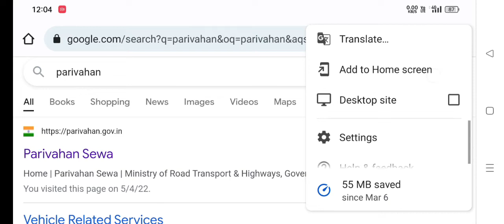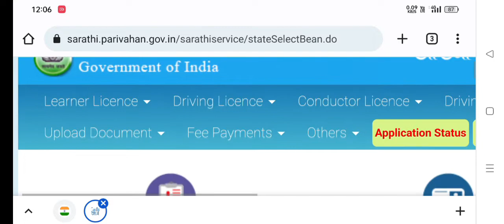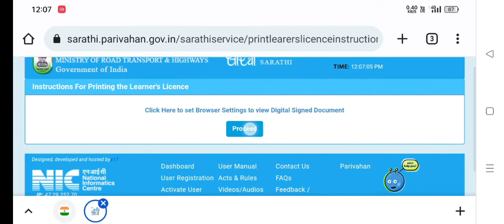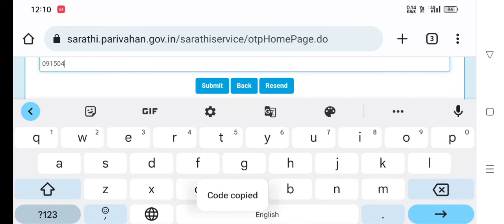How To Download Learner Licence Assam || Assam Learner Licence Download Full Process 2022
My Gears
Boya By M1 Mic=